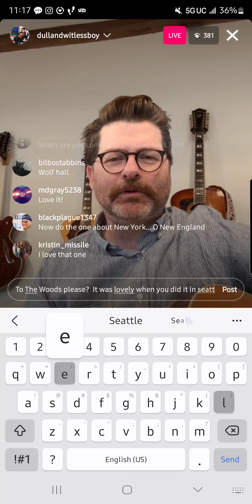Colin's Christmas Eve IG Live 12.24.2023